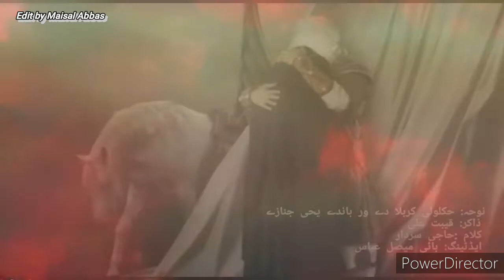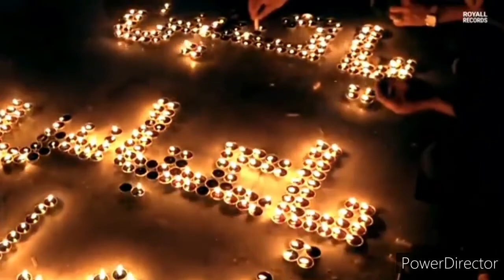Zakir Qibat Hussain pashto noha 2021 khukley karbala di kalam Haji Sardar Ali Samir